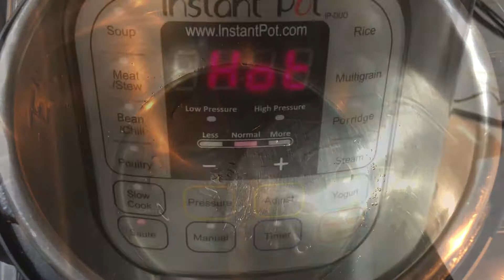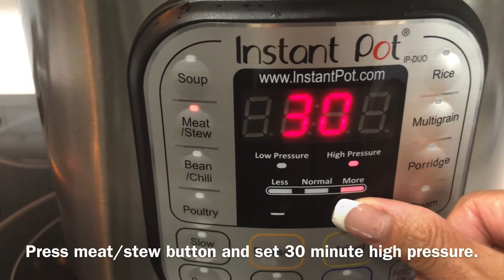How to cook Turkey Thigh using Instant Pot. My simple and very easy low carb recipe at home.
Turkey Thighs Ingredients:
4 Turkey thighs. Skin on.
1 medium onion - chopped
3 celery stalks - roughly chopped
4 cloves garlic - chopped
1 thumb size ginger - chopped
1 sprig rosemary
1 sprig sage
1 tsp. zero calorie brown sugar
1/4 cup chicken broth
1/4 cup water